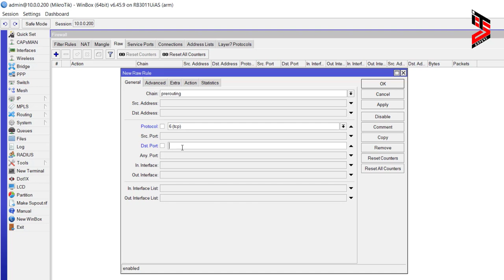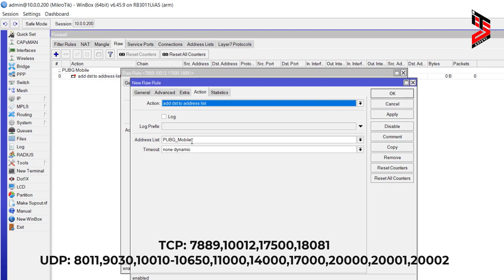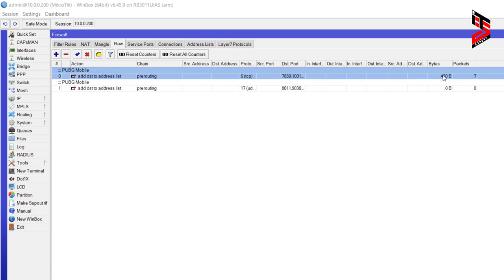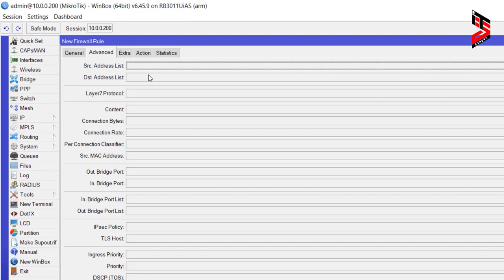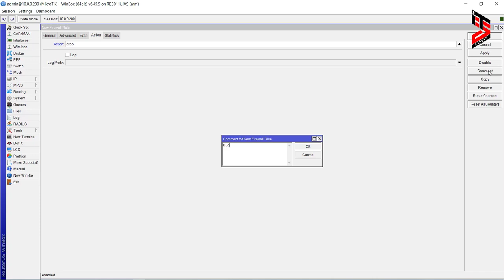How to Block PUBG in Mikrotik Router | Block PUBG Mobile Traffic Using Mikrotik Router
Hello Friends, In this video tutorial i will show you how to block pubg game in mikrotik router after that you can check which users use are using mobile pubg traffic... watch the complete video.